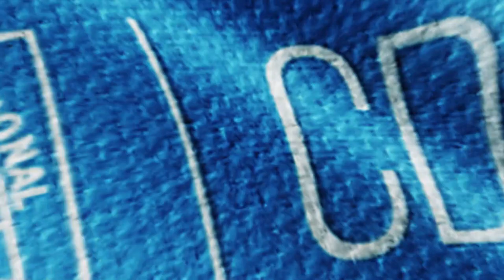¡HABLÓ JOHAN ARANGO AMBUILA! CDBTV | 3, 2, 1... ¡Acción! 🎬 📹🎙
“Esto apenas comienza. Tenemos pena, como grupo, por no haber conseguido el resultado. Estamos mentalizados en regalarle un triunfo a Juliaca y a Puno, el lunes”